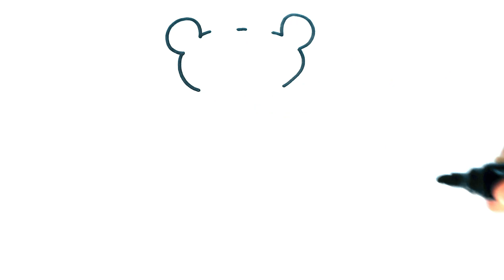How To Draw Pink Panther